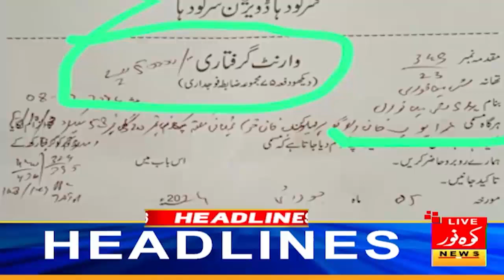3am News Headlines | 08 July 2024 | Kohenoor Digital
3am News Headlines | 08 July 2024 | Kohenoor Digital